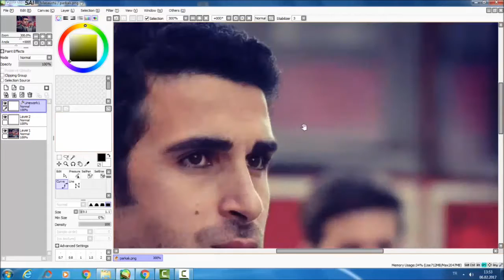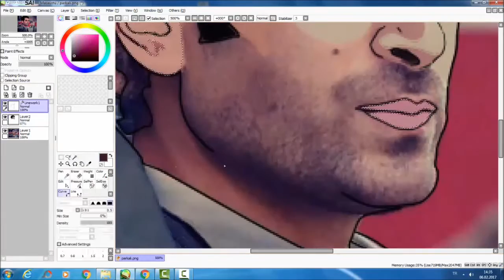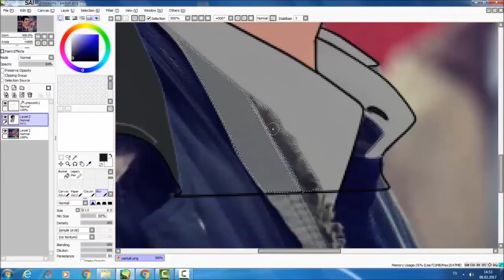Deniz Gezmiş Dijital Çizim / Sevda Kuşun Kanadında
Sevda Kuşun Kanadında oyuncularından Mehmet Emin Kadıhan çizimim.Diziyi merak edenler Trt 'den izleyebiliryer youtube üzeründende bölümlere ulaşabilirsiniz.
Mehmet Emin Kadıhan dizide Deniz Gezmiş karakterini canlandırmaktadır.
Videoda ücrestiz çizim programlarından olan paint tool sai yi kullandım.

Sevda Kuşun Kanadında
Parkalı
Trt1
Deniz Gezmiş